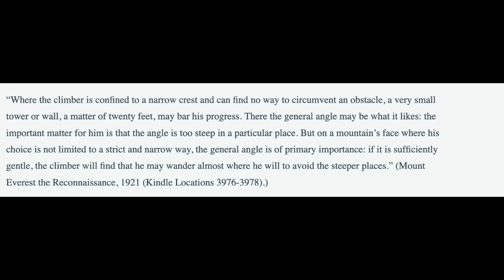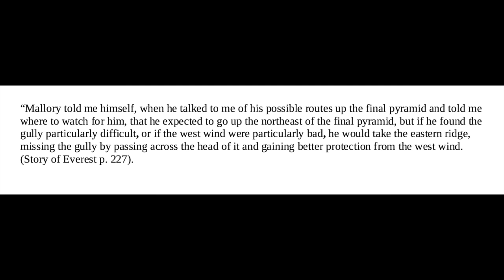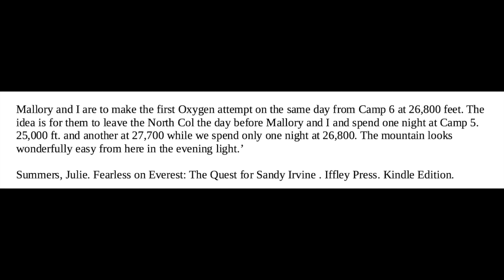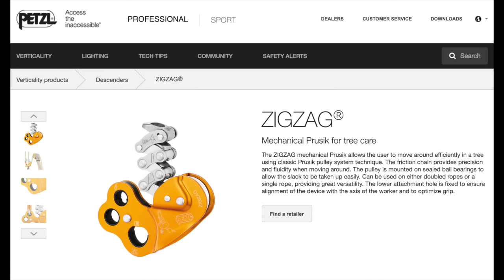George Mallory's statements about possible routes up Mount Everest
A review of statements made by George Mallory where he states the ridge route was impossible because any obstacles would leave a climber too winded and ultimately take up too much time.  Instead, he told the expedition photographer he would take one of two routes to the summit -- neither of which involved the Second Step.